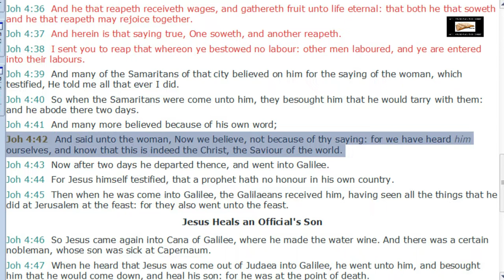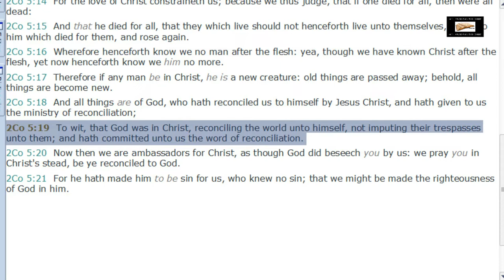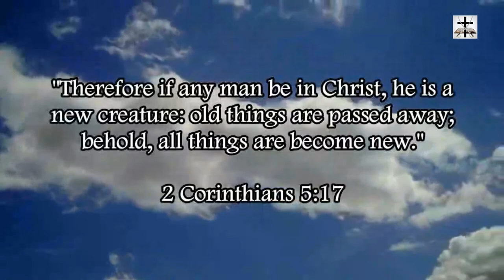Calvinist Limited Atonement Refuted With 4 Scriptures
Our Bitcoin wallet address: 34PsjJaySyAiWyjunD49aitEGTujzhhRKc
Our Ethereum wallet address: 0x232e0c46EFad0E5fef8Bc55f1EC9b070C102858e
Our Litecoin wallet address: MCNSGyVJGL8JvNMsKZoHBH2wkVJKF8T5ac

4 quick scriptures refuting Calvinist limited atonement.